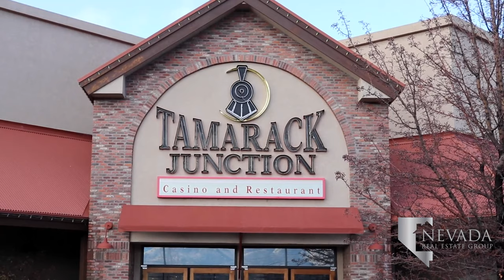Living in Damonte Ranch - Reno, Nevada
In 2000, developers set out to build a community in the wetlands of South Reno. Their goal was to form a residential community shared with commercial businesses, public facilities, and the natural beauty that already existed. Their vision is what we see today as Damonte Ranch, home to almost 30,000 residents, corporate and commercial businesses, and unique restaurants. Best of all, they built around the majestic wetlands and mountains that make this area so serene.

Looking to buy a home in Damonte Ranch, Nevada?

Damonte Ranch is 45 minutes from Incline Village and 20 minutes from both downtown Reno and Sparks. Anything residents desire is only a short drive away like The Summit Reno. This outdoor shopping mall is home to 64 retail shops like Apple, Dillards, Lululemon Athletica, Pottery Barn, and Williams-Sonoma. There are eight restaurants and the Sierra Summit Century Theatre. Minutes away up Veterans Parkway is Damonte Ranch Town Center, home to Home Depot, Flex Appeal Fitness, CVS Pharmacy, and High Sierra Cycling. The Twisted Fork’s Latin twist on American cuisine attracts residents from all over Reno.

Across Damonte Ranch, you’ll find numerous quick food options in South Meadows Promenade, like Blaze Pizza. This center is home to Sprouts Farmers Market, and across the street from Sierra Gold. Sierra Gold and Flowing Tide Pub have two of the best happy hours in town! South Creek Retail Center holds SouthCreek Pizza Company, Whispering Vine, and Squeeze In. The Village at Double Diamond has a Peg’s Glorified Ham and Eggs, a Great Full Gardens, Dutch Bros Coffee, and a 24-hour Smith’s grocery store. Tamarack Junction Casino is convenient to residents providing multiple restaurants.

Residents have access to Wolf Run Golf Club on the western side of U.S. Highway 395. Arrowcreek Golf Club is another fantastic golf course further west of Wolf Run Golf Club.  The Arrowcreek Country Club is a private members-only club although residency in Arrowcreek is not required for membership.

There are six gyms in Damonte Ranch like Double Diamond Athletic Club. Double Diamond offers personal training, a swim school, and martial arts school. Alternatively, the Damonte Ranch Wetland Loop is an easy 5-mile paved loop with beautiful views of the Damonte Ranch Wetlands and is a part of Damonte Ranch Park. The park is a hub for many Damonte Ranch events.

Damonte Ranch High School opened in 2003 as the newest addition to the Washoe County School District. It served as both a junior and senior high school to relieve enrollment at Pine Middle School until Depoali Middle School opened in 2009. Both Brown Elementary School and Double Diamond Elementary School serve kindergarten through fifth grade. An alternative school available to students is the private Bishop Manogue Catholic High School.